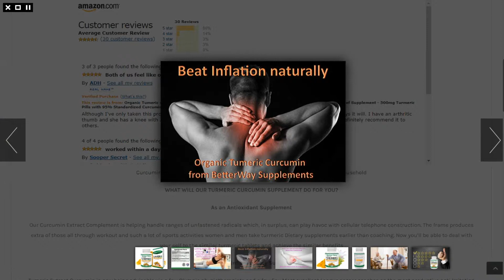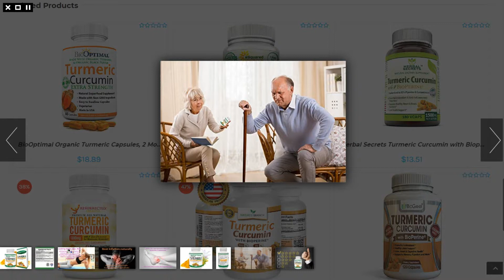Reviews : Organic Tumeric Curcumin Supplement with Bioperine – Anti-Inflammation Antioxidant and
This product has : 4.4 out of 5 stars based on 30 customer reviews!

Product title : Organic Tumeric Curcumin Supplement with Bioperine – Anti-Inflammation Antioxidant and Joint Pain Relief Supplement – 500mg Turmeric Pills with 95% Standardized Curcumin Extract in Veggie Capsules .

Short description : YOU GET MORE ACTIVE INGREDIENT IN OUR TUMERIC SUPPLEMENT - we give 150mg of Potent Turmeric Extract Standardized to 95% Curcuminoids plus 350mg of Certified Organic Turmeric Root Powder in each capsule - DO NOT BE MISLED - it is the amount of Tumeric Extract Standardized to 95% Curcuminoids that is important, not the amount of Turmeric Powder GREAT FOR THOSE KNEES - Bioperine is the black pepper extract piperine which increases absorption of Tumeric Curcumin Extract, or Curcuminoids, to better manage Joint Pain Relief and Inflammation. The benefits have now been realised at a sporting level and many European football clubs give this to their players LONG TERM BENEFITS - Turmeric Curcumin Supports Anti-inflammatory and Antioxidant Response, Immune System Boost, Digestive Health and Memory Function and may help Regulate Metabolism, Blood Circulation and Weight Management - BUT IT NEEDS TO BE TAKEN REGULARLY - the body does not store it Organic Tumeric Curcumin Supplement with Bioperine #- Anti-Inflammation Antioxidant and Joint Pain Relief Supplement #- 500mg Turmeric Pills with #95% Standardized Curcumin Extract in Veggie Capsules Reviews.

Review by : ADH
 Although I've only taken this product for a short time, as near as my wife and I can tell it is doing what it says it will. I have an arthritic thumb and she has a knee with arthritis. Both of us feel like our pain has lessened due to this product. I'd definitely recommend it to others. .

Review by : Sooper Secret ,
 worked within a day of taking only one capsule with a meal, and i am a large young male. very impressed with the results and these are only short term. i have had inflammation problems in my knees and elbows since heavy lifting and hockey playing for my youth and after only one pill right now my joints are barely inflamed at all .

Review by : Connie Wolke (MAPLEWOOD, MINNESOTA United States) ,
 This is an awesome product. I tried a less expensive and it did not as well. .